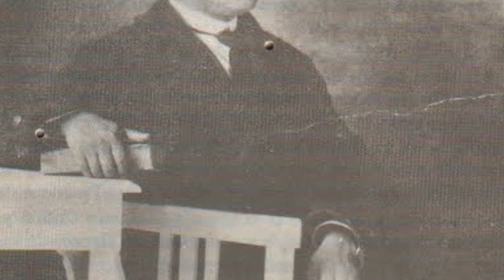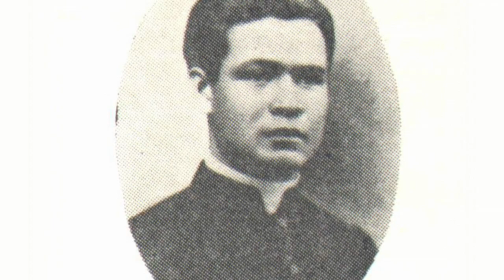San Margarito Flores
Marisa O'Farrill presenta en imágenes la nota "San Margarito Flores"